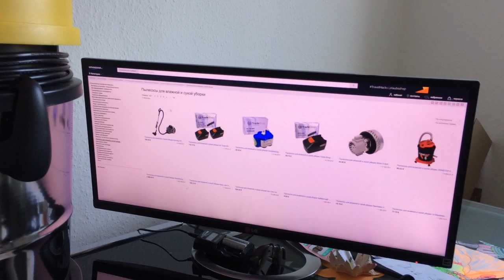Пылесос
Пылесосы для влажной и сухой уборки разных моделей и модификаций – на сайте русского Амазона. Моющие пылесосы и обычные, с мешком для пыли и с контейнером, вертикальные и стандартные на роликах, ассортимент достаточно велик, чтобы выбрать нужную модель даже весьма взыскательной хозяйке. Работает защита покупателя. Имеется быстрая и аккуратная доставка в любой регион России и других стран СНГ.